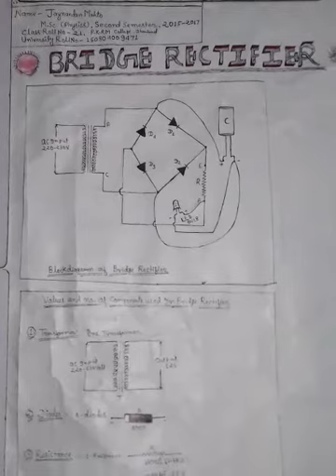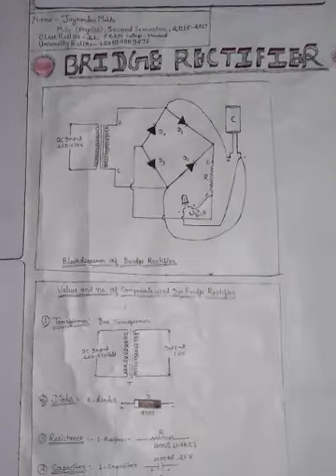Designing Bridge Rectifier and its Model (Part -1)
Bridge Rectifier Designed by Jay Sir On 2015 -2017.